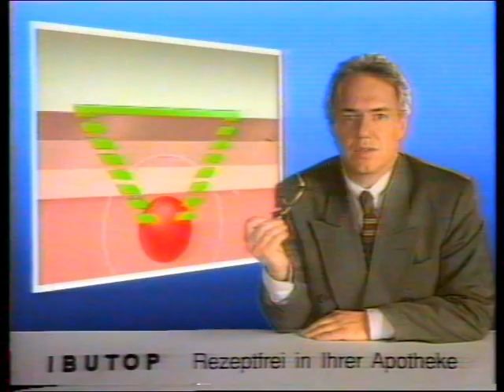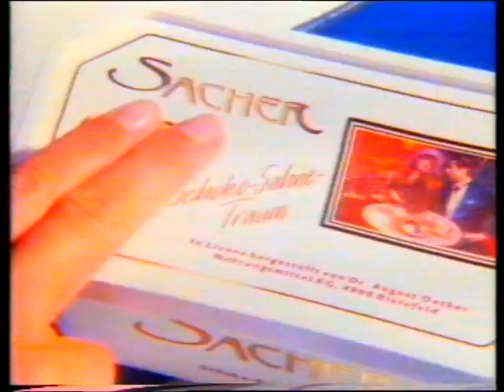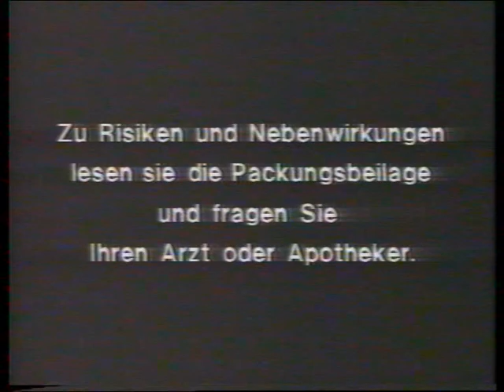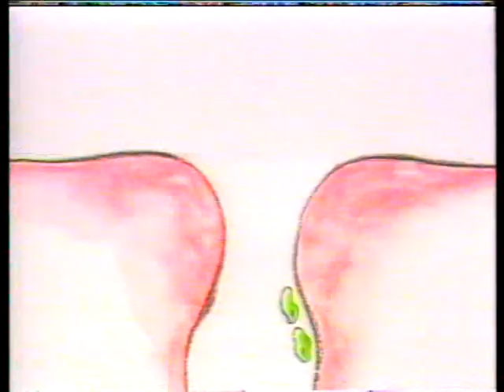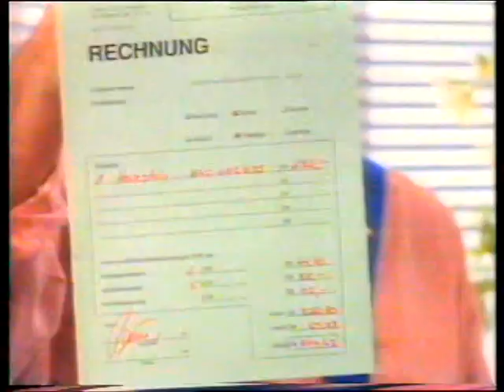alte Werbung Werbeblock Sat.1 1993